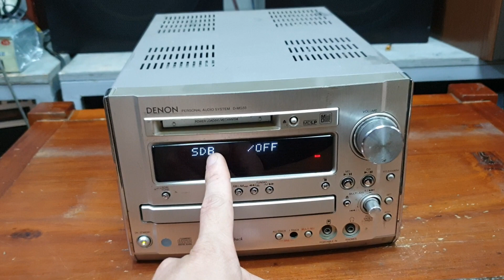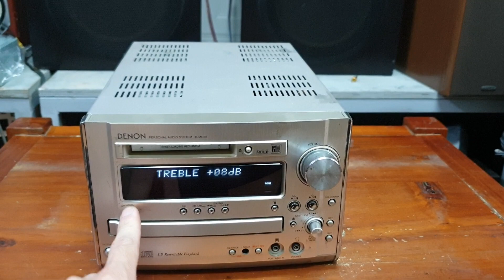Giải mã Chuẩn 24bit cực hay. Giá chỉ 1.200k Denon MG33 lh 0966594581 - 0979891682